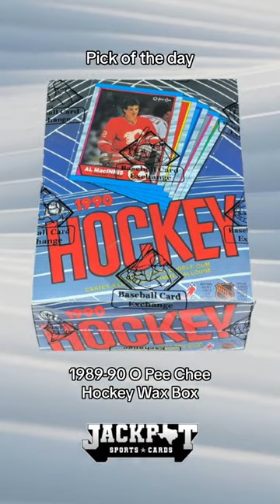Pick of the day: 1989-90 O Pee Chee Hockey Wax Box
This 1989-90 O Pee Chee Hockey Wax Box consists of 48 wax packs.

Key rookie cards from this series include NHL Hall of Famers Joe Sakic and Brian Leetch. Other key rookies included Daren Puppa, Gary Roberts, Scott Young, Theoren Fleury, Ken Daneyko, Shayne Corson, Ron Tugnutt, and Brian Bradley.

Visit Jackpotsportscards.com to add this to your sports card collection.